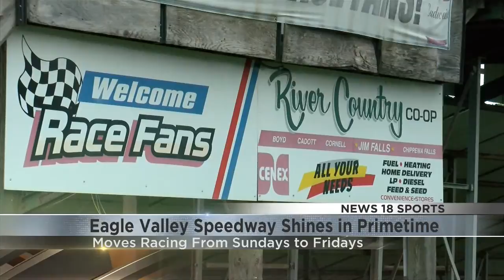Eagle Valley Speedway shines in primetime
News 18's Rebecca Fiala explains how a change in racing time due to COVID-19 is helping Eagle Valley Speedway.